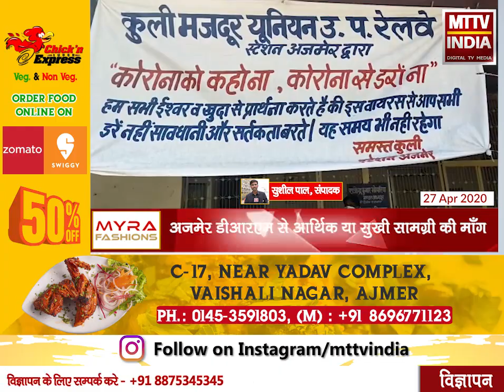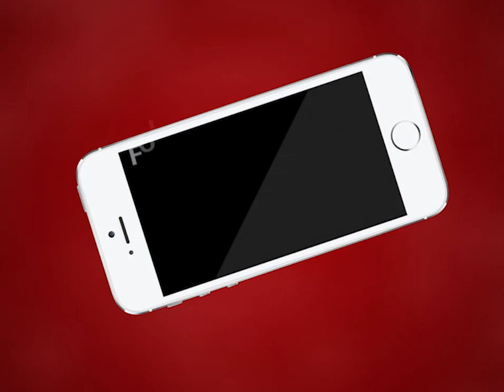AJMER NEWS | रेलवे स्टेशन बंद होने की वजह से बेरोजगार हुए कुली | MTTV INDIA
रेलवे स्टेशन बंद होने की वजह से बेरोजगार हुए कुली
कुली वर्ग हुआ हताश और निराश
कुलियों को अपने परिवार के भरण-पोषण में आ रही है दिक्कत
रेलवे यूनियन द्वारा कुलियों को 1 सप्ताह की सूखी सामग्री दी थी वह भी हुई खत्म
अजमेर डीआरएम से आर्थिक या सुखी सामग्री की माँग
अजमेर रेलवे स्टेशन पर 90 कुली करते हैं काम